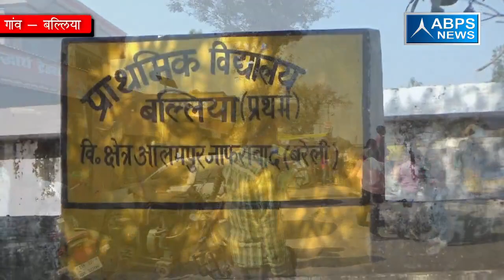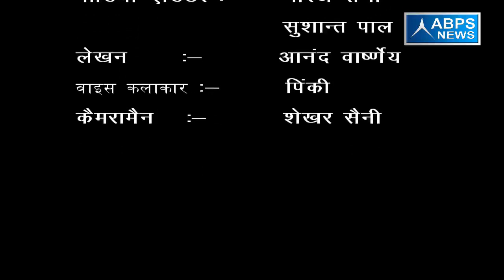ग्राम - बल्लिया, ब्लॉक -आलमपुर जाफराबाद, जिला - बरेली